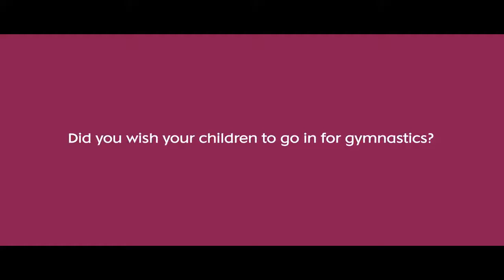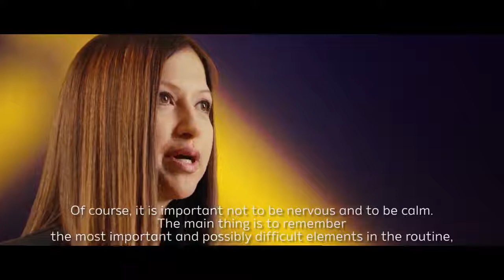Yana Batyrshina on Rhythmic Gymnastics World Championships in Baku